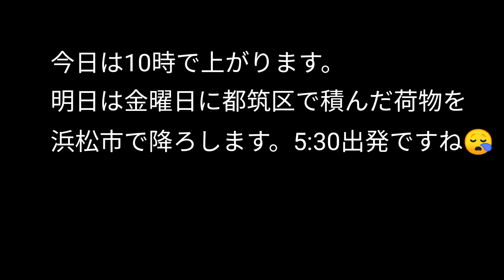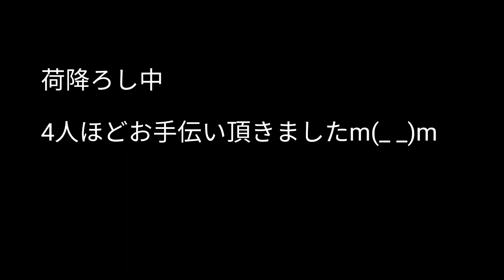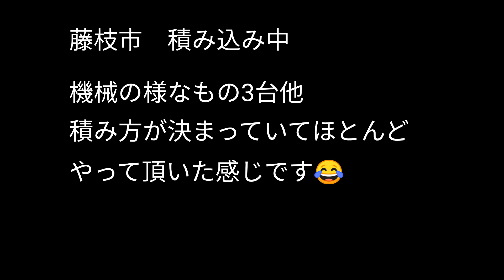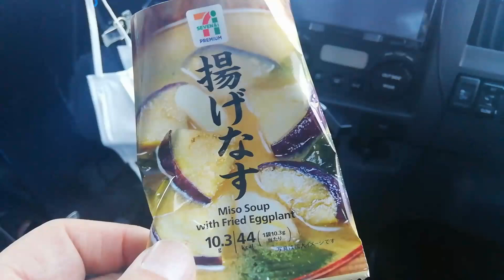【4tトラ運転手 暴風雨☔の後の虹🌈】